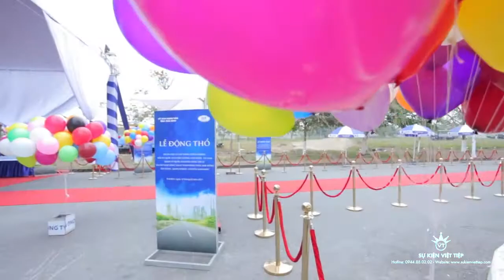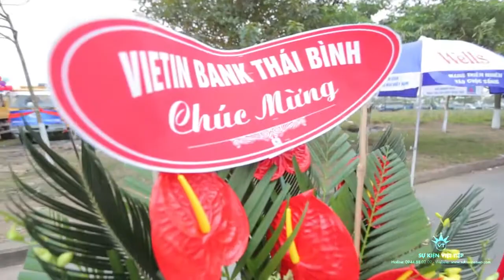LỄ ĐỘNG THỔ DỰ ÁN BOT UBND TỈNH THÁI BÌNH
Sự Kiện Việt Tiệp 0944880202